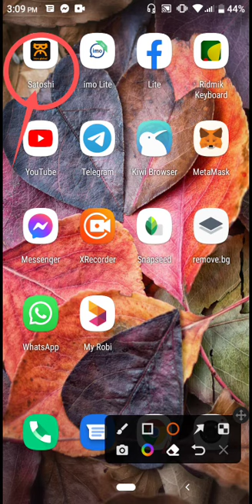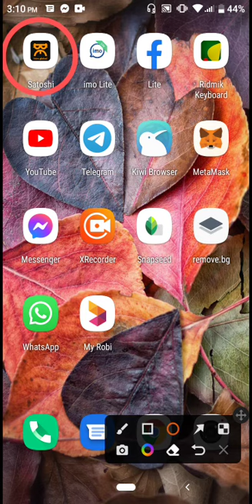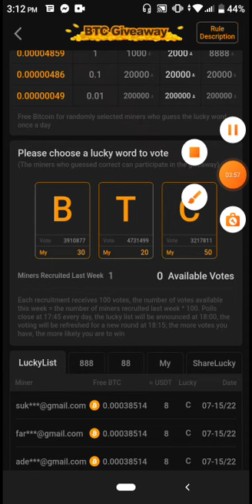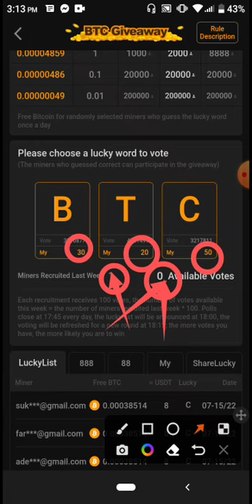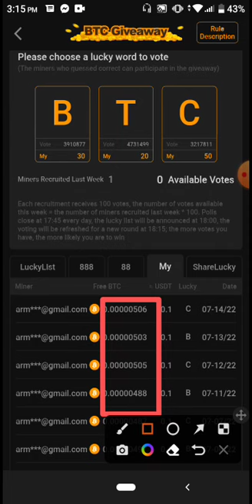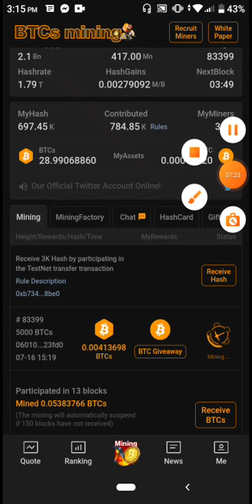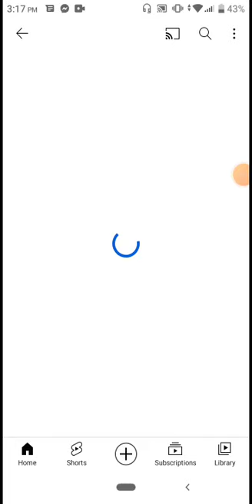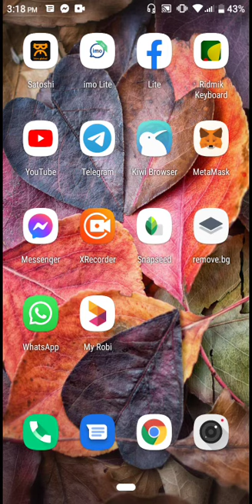কিভাবে Bitcoin mining করে লক্ষ টাকা ইনকাম করবেন | how to mine bitcoins😯😯btc_givway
আমাদের নতুন সব ভিডিও দেখার জন্য সাস্ক্রাইব করে পাসে থাকুন প্লিজ